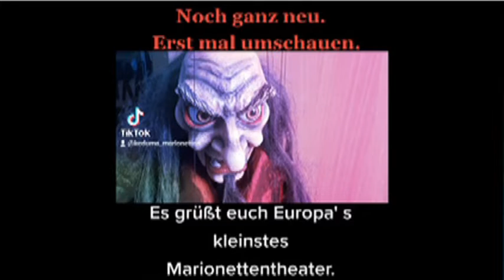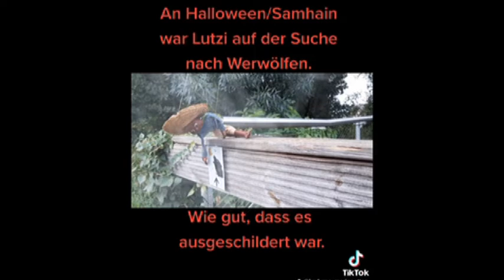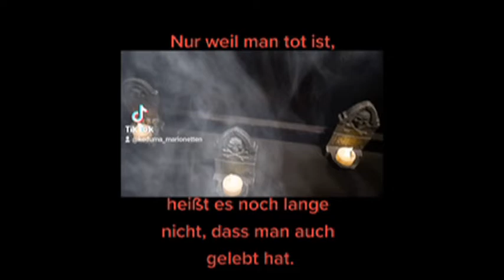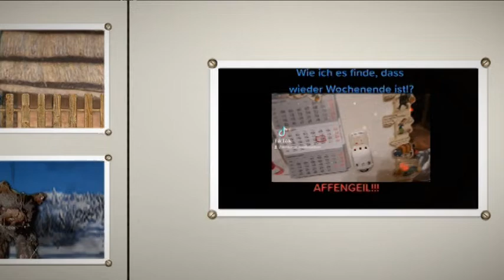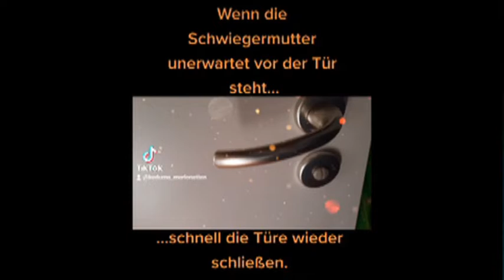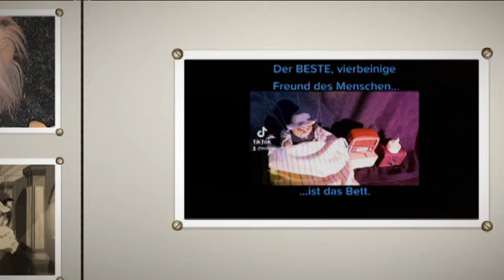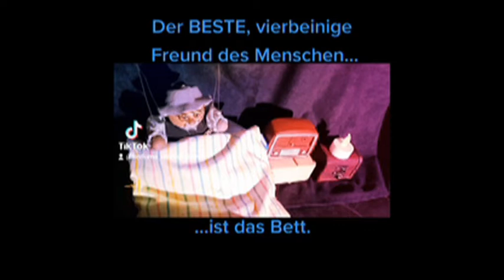Keduma -Keduma Mini' s -Dicke Sprüche klopfen 1